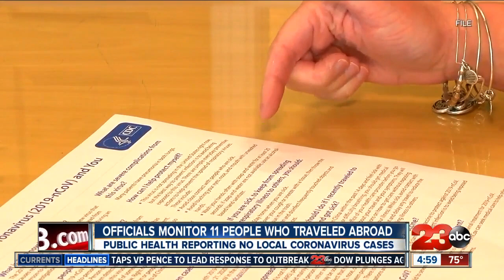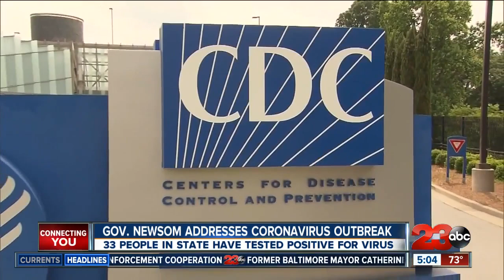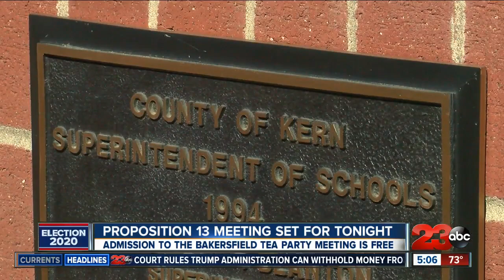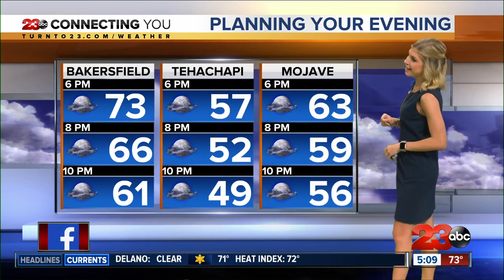23ABC News at 5 p.m. | Top Stories for February 27, 2020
23ABC News at 5 p.m. | Top Stories for February 27, 2020